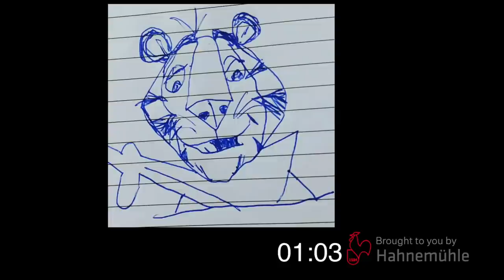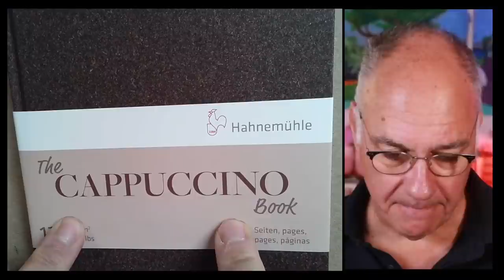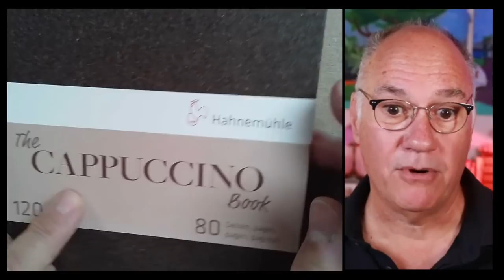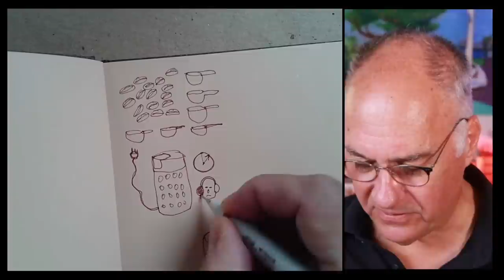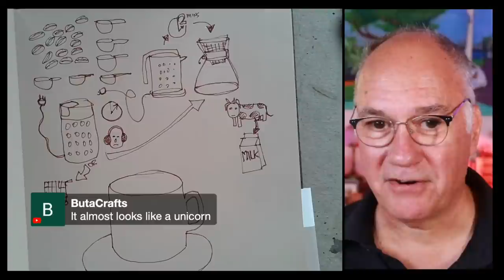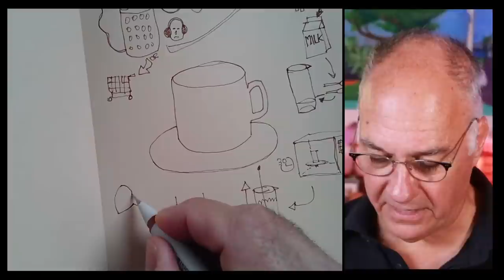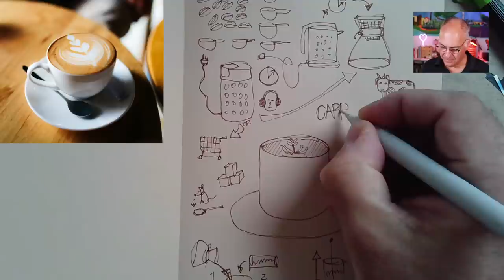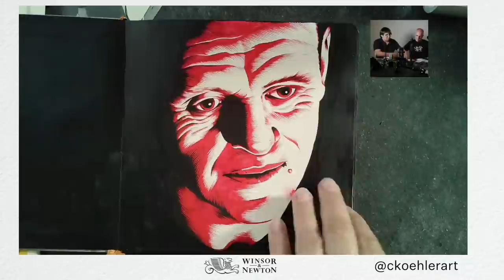Draw With Me: Cappuccino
🆓 FREE! Come to or webinar Q&Art Live: Paper today at 4:30PM PT. Save your seat

📙  This week Danny is using the Cappuccino Book from Hahnemühle.

️🔥 LIVE WORKSHOP: From Photo to Fabulous with Chris Koehler will take place Saturday, September 25 at 9am PT.

00:00 Intro
1:38 Welcome and announcements
7:36 Cappuccino intro
16:15 Drawing Cappuccino
47:34 Sketchbook Tour sponsored by Winsor and Newton, featuring Chris Koehler
52:12 Final thoughts